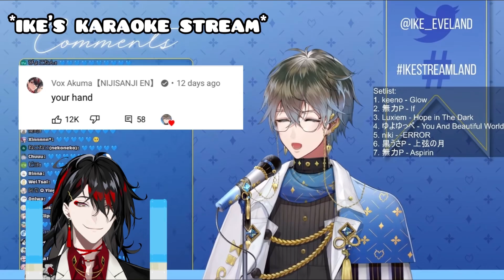Mysta and Vox are not married?【NIJISANJI EN】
Enjoy looking at Vox feet
This collab was so fun to watch!

This video is just for funs so please don’t take it too srsly, also this is just a teetee moment so please do not pressure them into doing anything that you want them to as are they not obligated to feed you your fantasy, please do respect them as they are still people like us

Enjoy this clip!
(Timestamp 1:46:30)

(Timestamp 48:41)